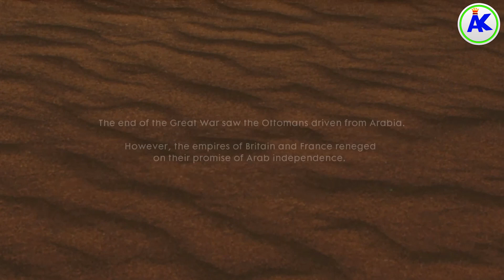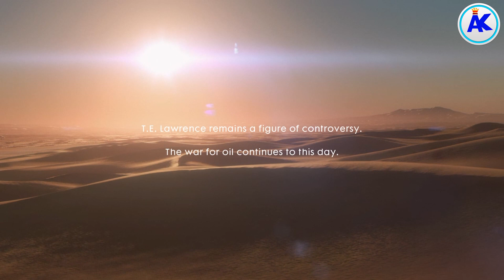Battlefield 1 Walkthrough - Part 17 "Hear The Desert" [War Story Five: Nothing Is Written]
Part seventeen of my Battlefield 1 walkthrough, enjoy :)

Equipment I Use:
➜ Gameplay Recording Device →  Elgato Game Capture HD

PC Specs:
RAM - 16GB (2 x 8GB) Hyper X Fury DDR4 2400MHz
GPU - MSI RX 460 4GB
MotherBoard - ASUS Prime B450-PLUS
SSD - Western Digital Blue 250 GB
HDD - 2 x 1TB Western Digital Blue
PSU - Corsair CX430
Optical Drive - Samsung 24x DVD

Keyboard - Perixx PX-1800
Headphones - Sony Extra Bass MDR-XB450AP & Philips SHL3000